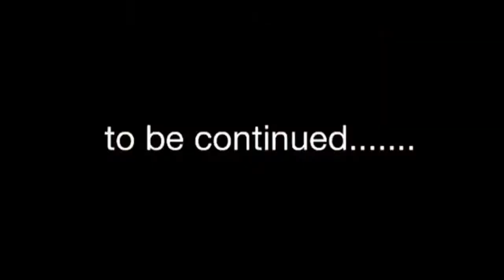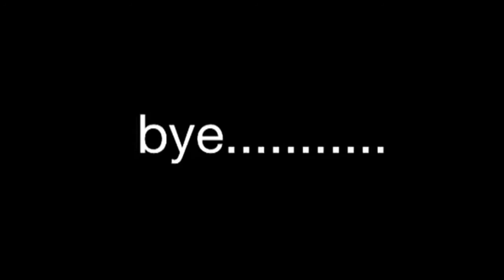RANT TIME: THE NEW RANT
Well it's that time of year again. Poor Jeffrey. NOTE: THE MUSIC USED IN THIS DOES NOT BELONG TO ME! THE MUSIC GOES TO THE CREATORS AND THE RIGHTFULL OWNERS!